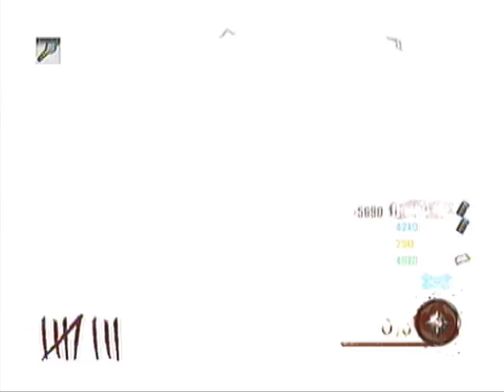Black Ops 2: Mob of the Dead Livestream w/ The Gang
I do a 2 1/2 hour livestream of Me and The Gang playing on Mob of the Dead!

I upload daily and sometimes on the weekends! So Tune In!